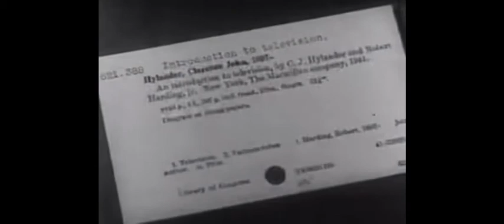Some Things Change...Others?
Importance of an environment with proper curated, organized materials empowers the student to own the learning.